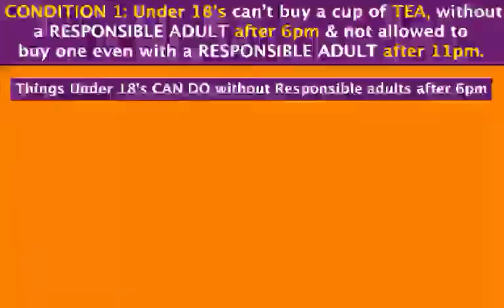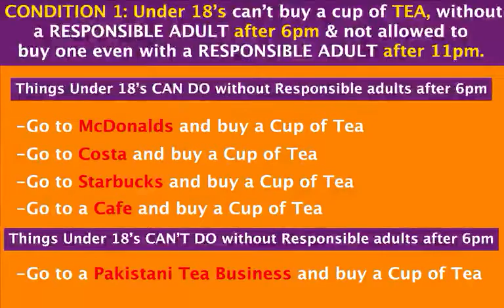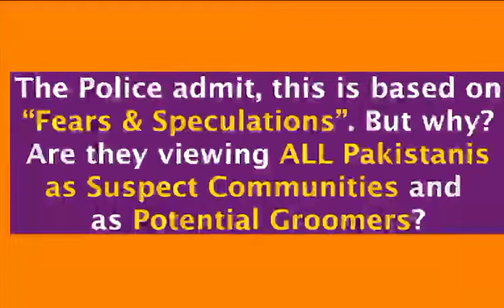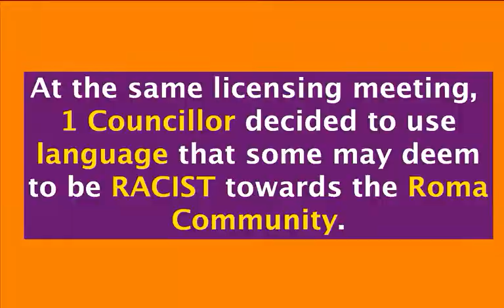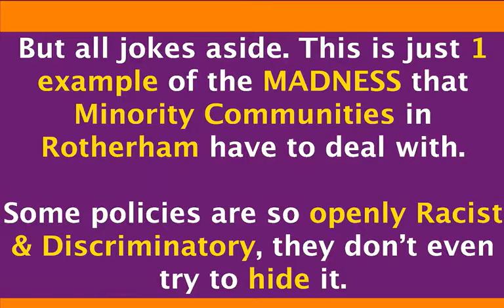What you call it? PEOPLE IN UK MUST WATCH IT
Video from ❤یا غوث اعظم دستگیر❤